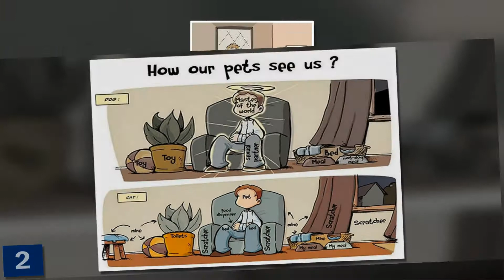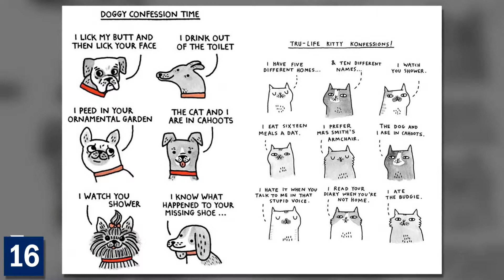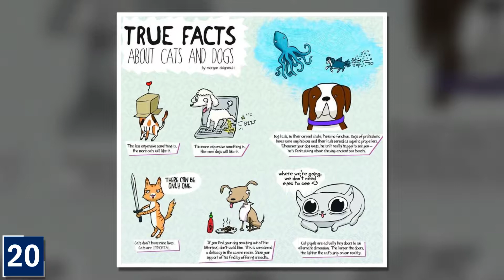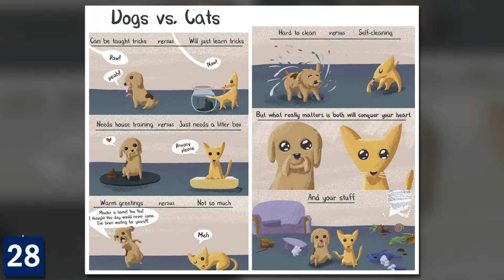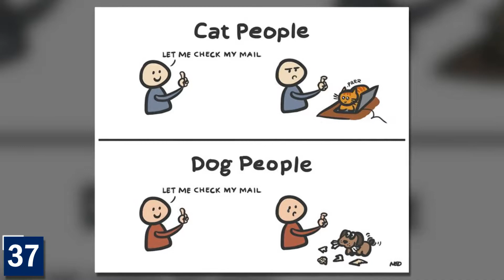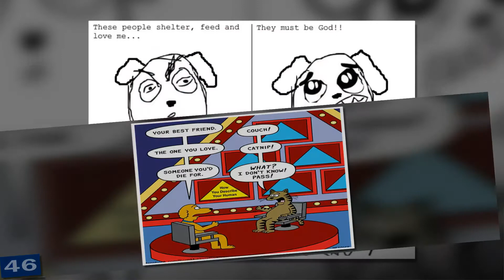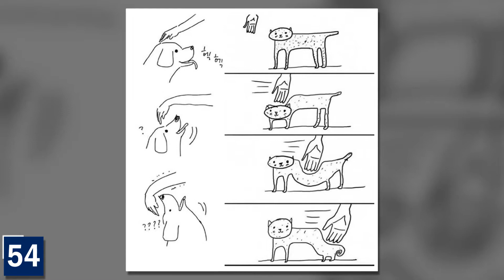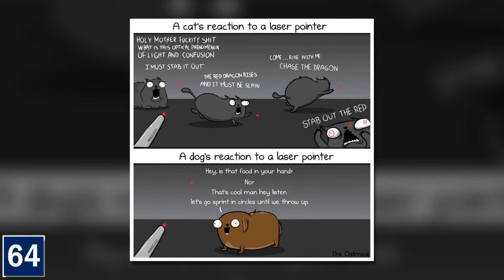Hilarious Differences Between Cats And Dogs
Just a few hilarious differences between cats and dogs.

You see, cats and dogs have fundamentally opposite personalities that can naturally lead to very different relationships with their humans.